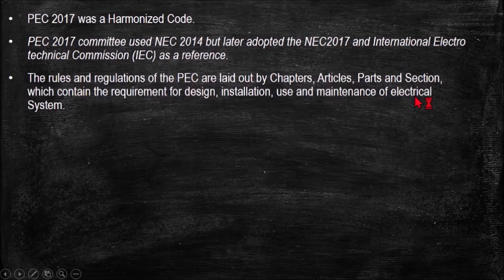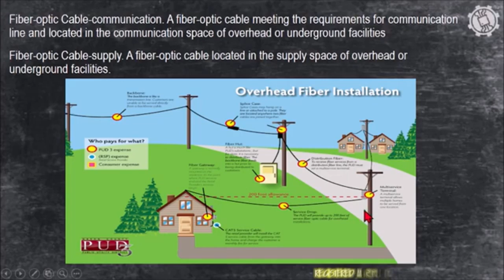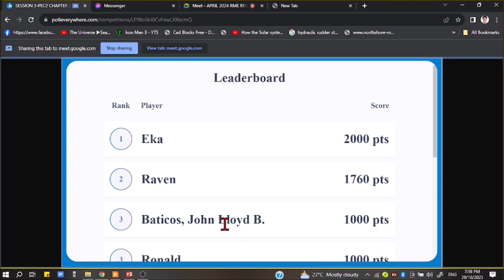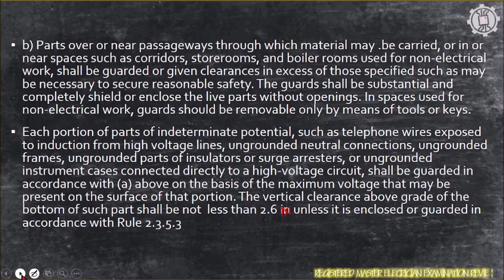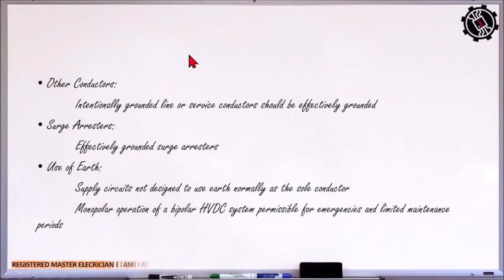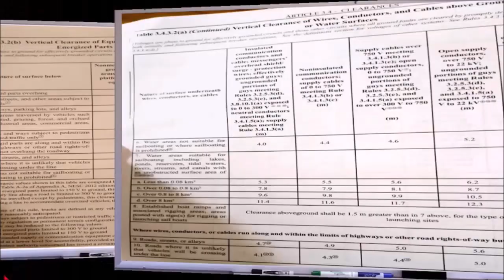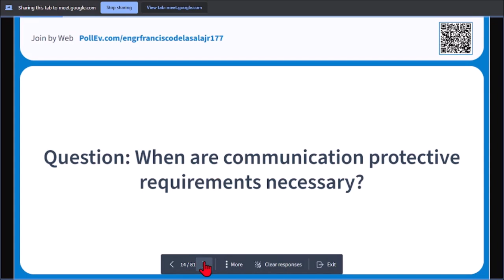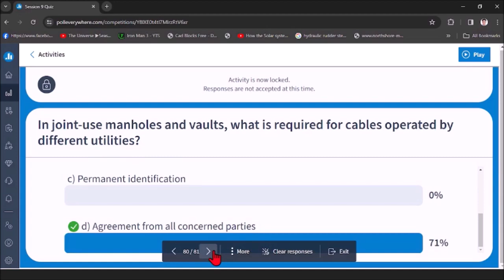(RME ONLINE REVIEW) PEC PART 2 2020 DISCUSION COMPLETE SESSIONS